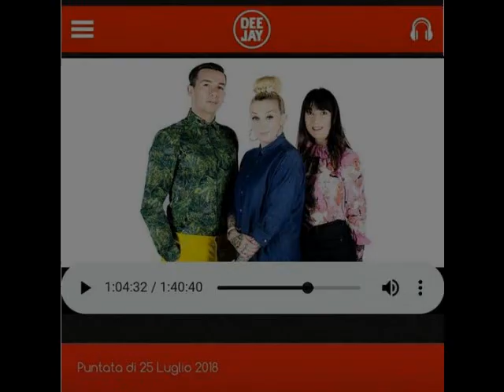RADIO D.J. Intervista AIKIDO e Mare - Lauria , Fiordineve Cozzi 6° dan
Radio DJ , programma Pinocchio del 25 - Luglio 2018 sulle opportunità di Aikido e  Vacanza - a Lauria per lo stage di AIKIDO e Mare diretto dal M° Fiordineve Cozzi.